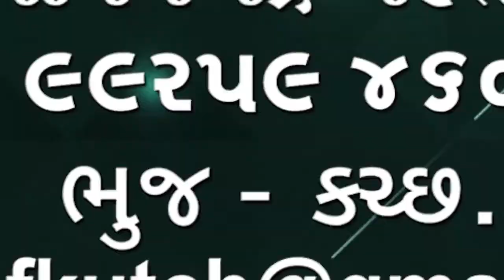નખત્રાણા તાલુકાના લક્ષ્મીપુરા ગામે પવનચક્કી ઉપર વીજળી પડતા આગ લાગી